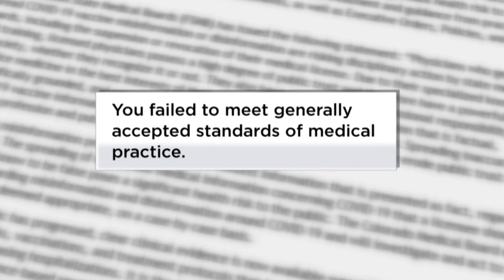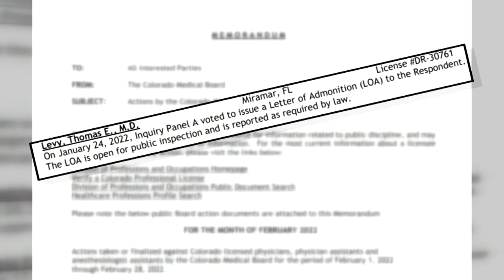Colorado Dr. Thomas Levy Disciplined For Pushing Unproven COVID Treatment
The Colorado Medical Board has disciplined licensed cardiologist Dr. Thomas Levy for promoting an unproven and controversial treatment for COVID-19.